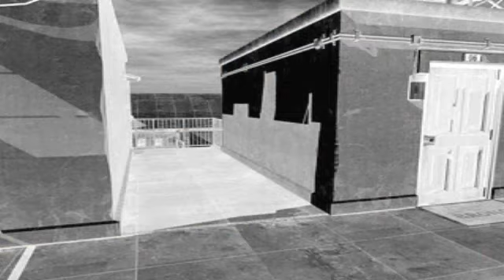PARASITE EVE 2 PARTE 07 - ADDS DE LA PINCHE COCA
Siganme en twitter coño @Ashleybanger

Pues si amiguitos la coca cola esta en todas partes